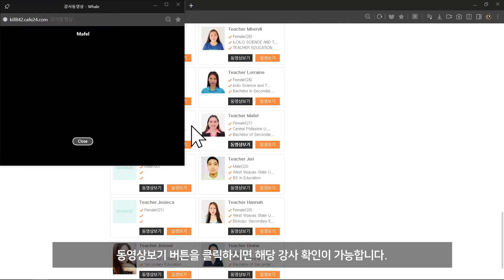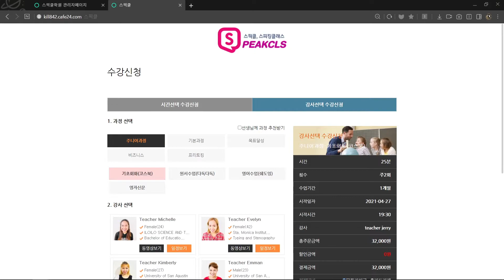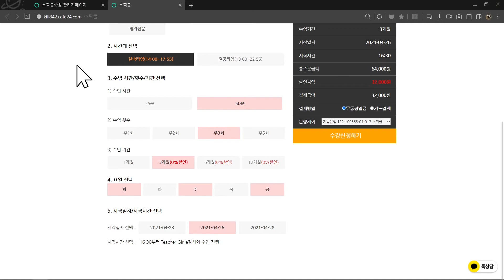수강신청 방법 & 신청 내역 확인 방법